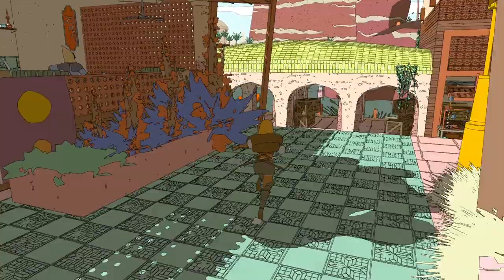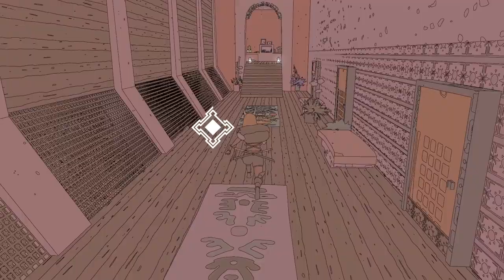Sable: part 27 – Mysterious Shrine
Let's play of Sable with no commentary.